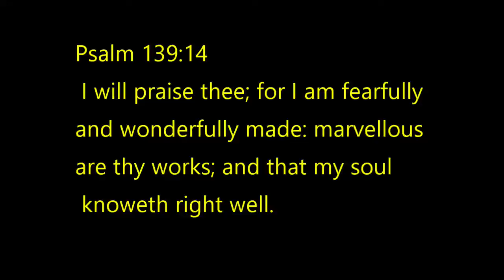Doggo gets surprised.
There's a hole in the floor and Dad has fun with the animals.